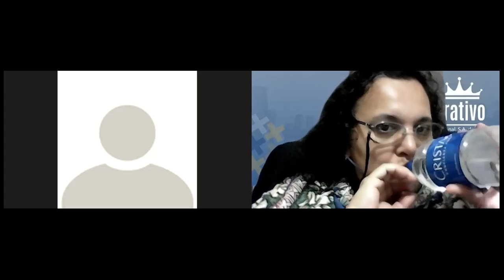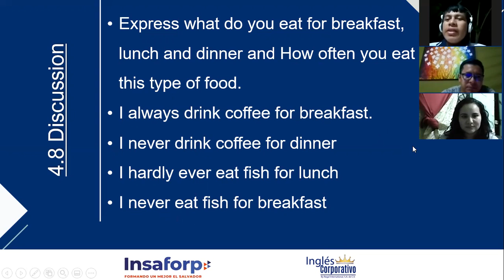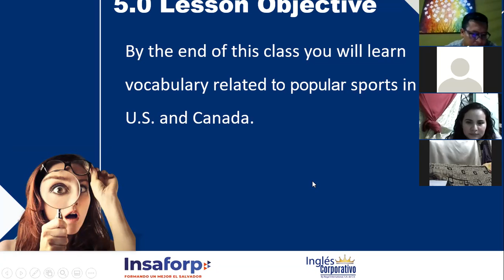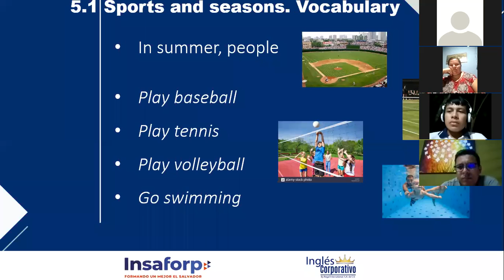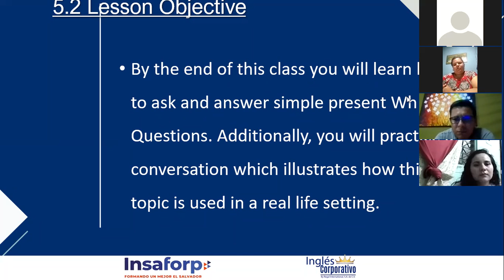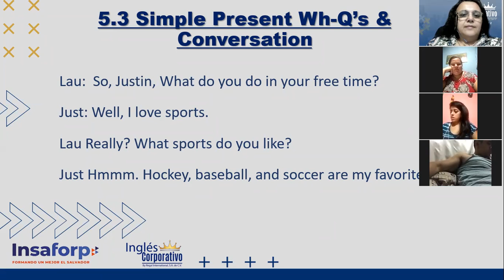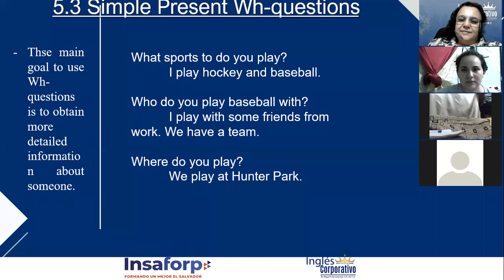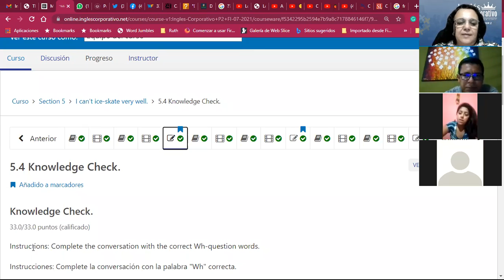Ingles Corporativo-What Sports do you play?_Day 12